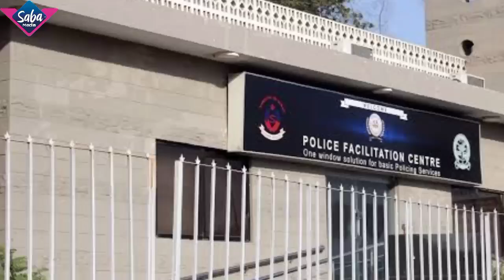تازه خبر کراچۍ کی د TTP د برید تازه ویدیو